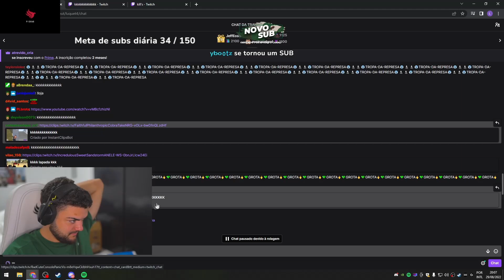LUQUET4 NÃO ACREDITOU NO QUE O TOXIC FEZ KKKKKKKKKKKKKK